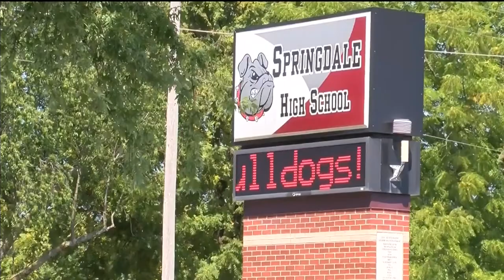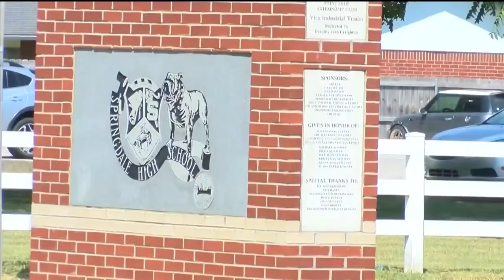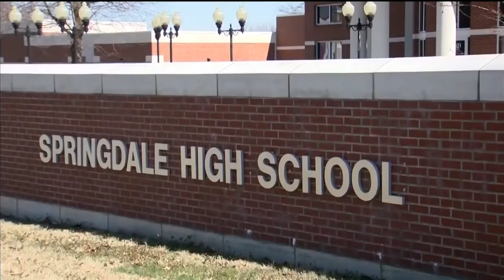Video surfaces of packed Springdale High School hallway 530